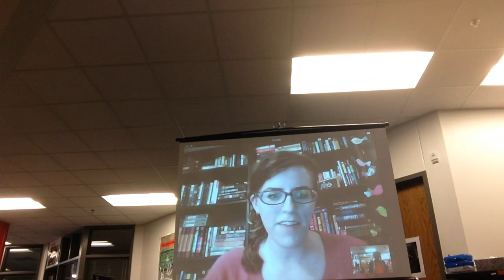Skyping with Claire Legrand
This video is about Skyping with Claire Legrand on April 3rd, 2014.